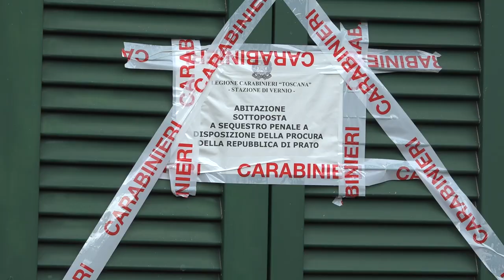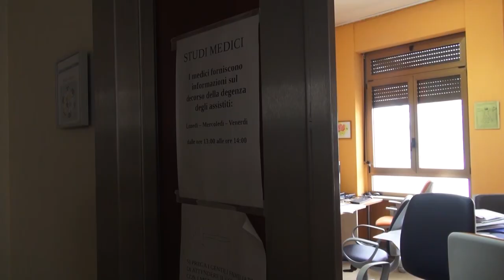Alzheimer, in Toscana i malati sono 48mila. Dalla Asl percorsi di sostegno per i caregiver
L'Alzheimer sgretola i ricordi, compromettendo anche i legami affettivi, alterando i comportamenti fino a modificare la percezione della realtà.
Trascinando a volte nella disperazione anche chi si prende cura di loro.
Lo scorso settembre ad Arezzo un 80enne aveva ucciso la moglie, malata da tempo, a Prato nelle ultime ore ha soffocato il marito.
Fondamentale l'assistenza anche per i caragiver.